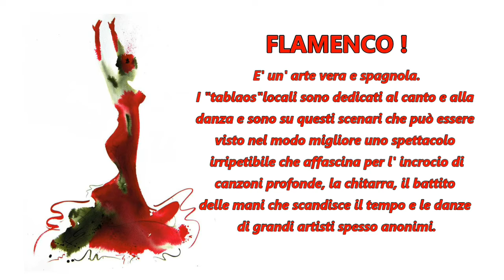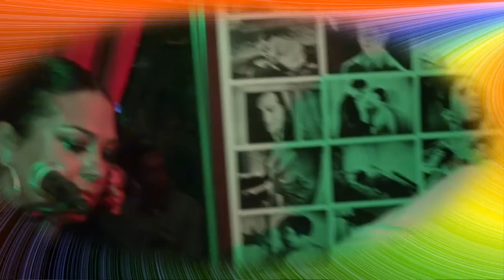FLAMENCO a GRANADA-SPAGNA maggio 2016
Il flamenco è un'arte vera e spagnola. Vogliamo sentirci vicini alla passione e all'energia che trasmette questo spettacolo che sarà certamente un'esperienza straordinaria. I tablaos locali sono dedicati al canto e flamenco e  sono su questi gli scenari dove può essere  visto in modo migliore uno spettacolo irripetibile che affascina per l'incrocio di canzoni profonde, la chitarra che li accompagna, lo slancio dello zapateado (nome deriva dalla parola spagnola zapato, "scarpa": zapatear significa battere con la scarpa ed è usato per riferirsi al lavoro percussivo fatto dal piede nei balli ispanici e latini), il battito delle mani che scandisce il tempo e le danze di grandi artisti, spesso anonimi.  Lo spettacolo è stato veramente entusiasmante e anche il pubblico partecipava con la tipica espressione: olè! Non sappiamo nulla di Flamenco, ma tutti gli artisti hanno  dato prestazioni appassionate.
Vi invitiamo a visitare un tablao per avere un contatto ravvicinato con quest 'arte considerata universale e che è radicata nel senso più profondo della Spagna.